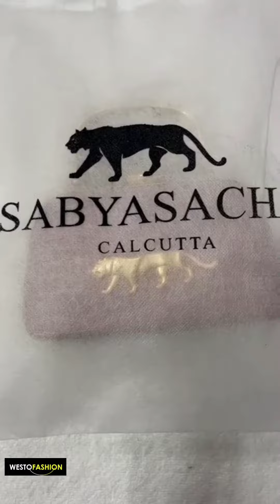New model Sabyasachi Party wear Clutch Inside Partition Coco Material Very Good Quality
New modle
Sabyasachi
Party wear clutch
Inside partition
Coco material
Very good quality
₹999👜👜